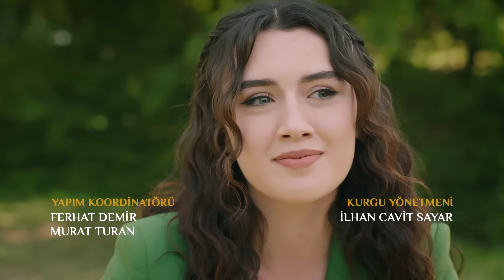Rüzgarlı Tepe 104. Bölüm | Winds of Love Episode 104